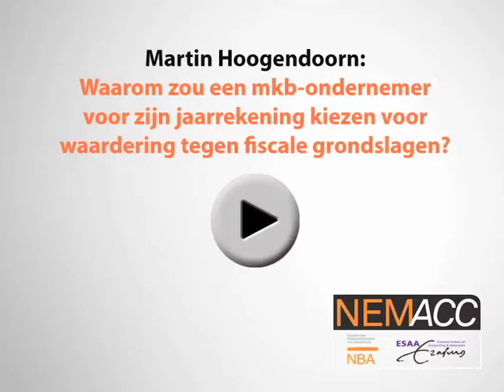Martin Hoogendoorn voor NEMACC over mkb-ondernemers en jaarrekeningen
NEMACC is het kenniscentrum van de NBA en de Erasmus Universiteit Rotterdam waarbij het functioneren van de mkb-accountant centraal staat.
Deze presentatie is gebaseerd op een inleiding die op 14 maart 2012 werd gehouden tijdens het eerste symposium van NEMACC.